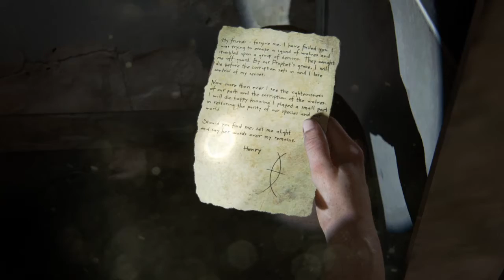The Last of Us™ Parte II #39 Abby alla ricerca di Owen